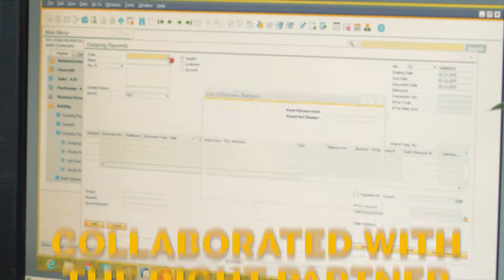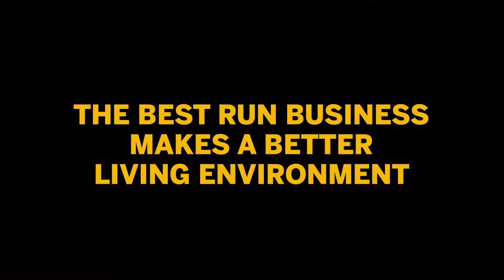Property Developer Raise Standards of Luxury Living with SAP Business One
Building confidence in leaders to make strategic decisions using real-time business insights
Prior to implementing SAP Business One, Sta. Elena Properties had no end-to-end visibility into their processes. This led to delays in report generation, hampering their efforts to make strategic decisions and enhance customer loyalty. With SAP in the picture, Sta. Elena Properties finally gained the capability to seamlessly integrate their financial accounting system and deliver reports on time. They also gained access to real-time data, making sure they have the latest information they need to seize market opportunities and improve customer experience.